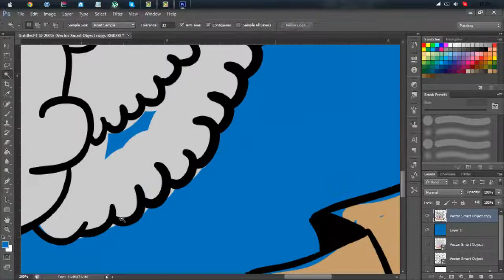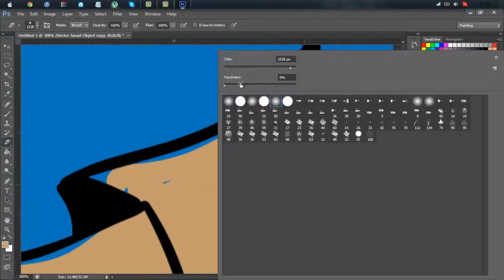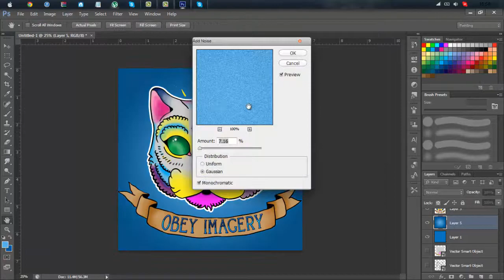Mr Fluffy. Obey RC!! {3}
Yo guys! Cypher here!

Just really wanted to say that i hope this design hits well with the obey crew!

I fucking love it too bits, and i hope all you do as well!

I currently do not have an intro, so hopefully i can get one soon!

also, youtube isnt letting me use "custom thumbnails" so sorry about the shitty ones.